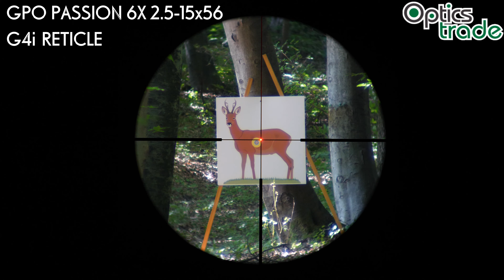GPO Passion 6X 2.5-15x56 G4i | Optics Trade Reticle Subtensions